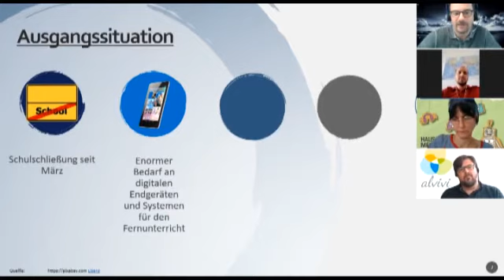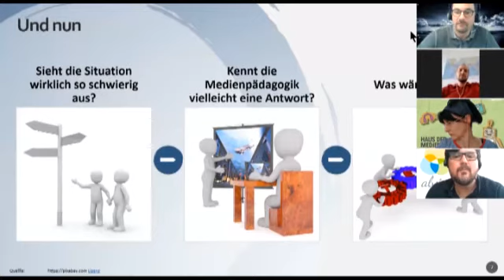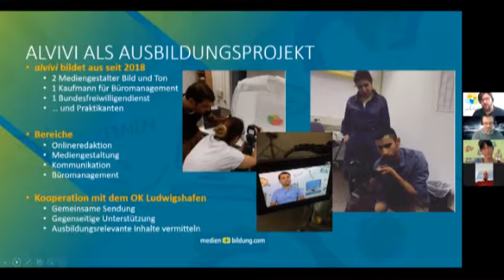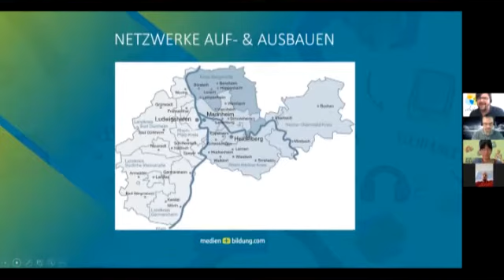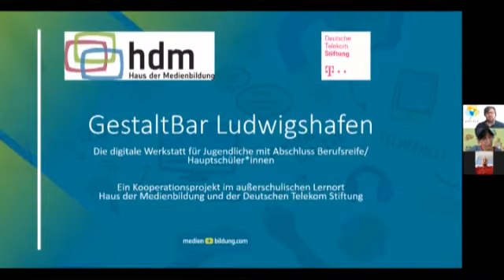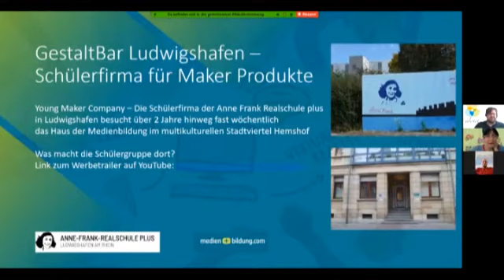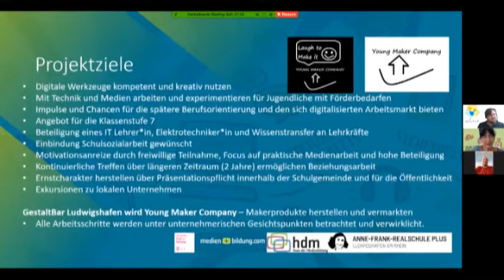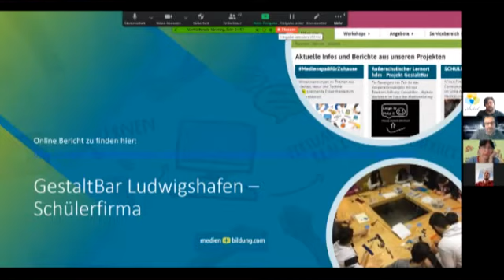Werden Migrant*innen abgehängt? Lernen & informieren in Zeiten von Corona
Die Coronakrise trifft in Deutschland vor allem sozial schwächere Menschen. Auch im Bildungsbereich ist dies zu spüren. Wenn Sprachbarrieren hinzukommen oder Geräte für den Fernunterricht nicht zur Verfügung stehen, wird Unterrichten für Lehrkräfte schwierig bis unmöglich. In diesem Webtalk tauschen sich Mario Di Carlo und Katja Batzler, Expert*innen in der medialen Arbeit mit Migrant*innen bei medien+bildung.com, mit Bernhard Bläsius, Lehrer an der Anne-Frank-Realschule plus in Ludwigshafen, zu Erfahrungen, Problemstellungen und möglichen Lösungsansätzen aus.